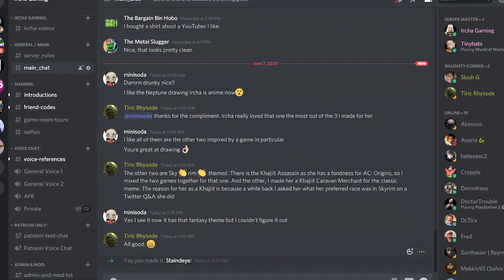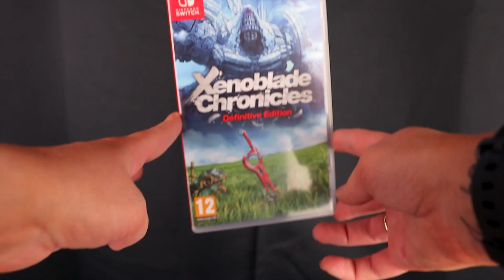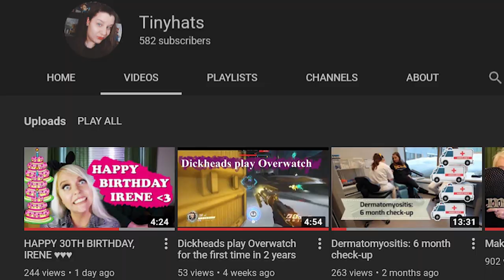He surprised me BIG TIME on my birthday! Let's unbox stuff with Tinyhats!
Tinyhats is hilarious. Let's unbox stuff with her! I also show you a bit of my birthday with friends and family.

"IRCHA GAMING"
Postboks 90
9481 Harstad
Norway

EQUIPMENT & EDITING:
Main camera: Canon EOS M6
Lens: Sigma 18-35mm f/1.8 DC HSM ART
Audio: Røde VideoMicro
Software: Premiere Pro CC 2020